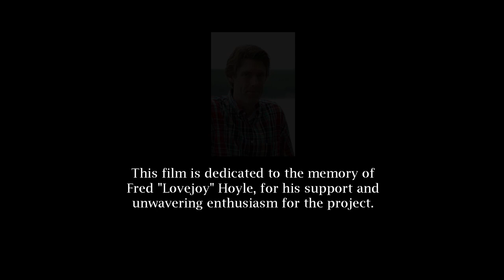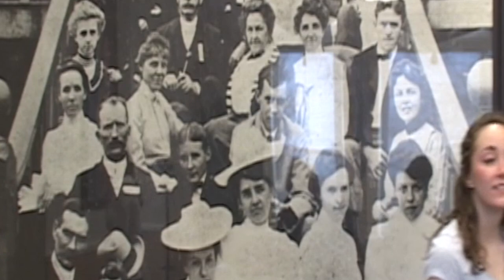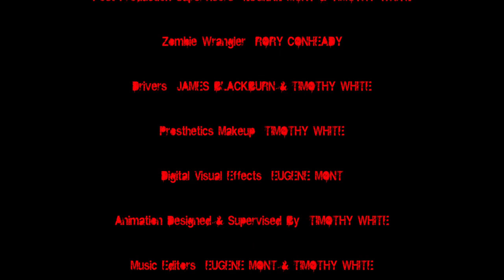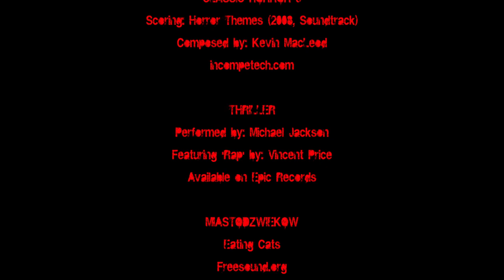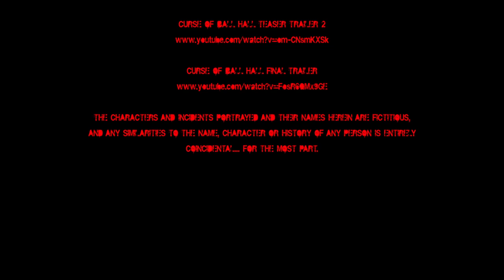The Curse of Ball Hall - Short Film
Keuka College Presents
A Pindrop Entertainment (formerly E&T Films) Production
'The Curse of Ball Hall'

Starring Elizabeth Vinette, Justin Ferguson, James Blackburn, Chevanne DeVaney, Justin Hess, Kevin Tierney, Margeaux DePrez, Reis Cunningham, Jason Taylor and Eric Detar.